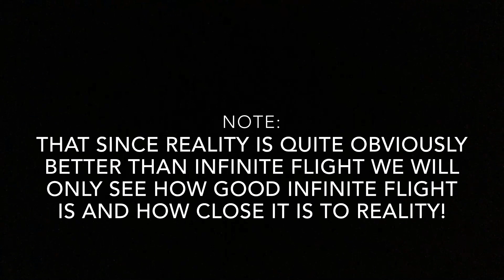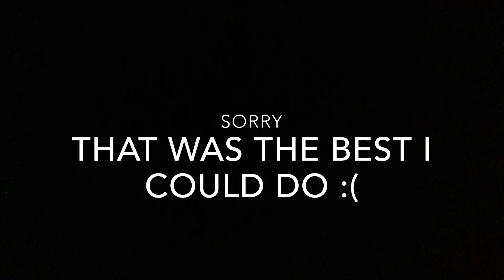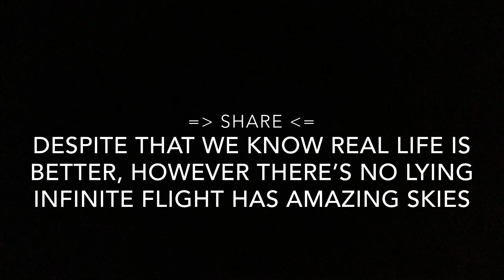Infinite Flight Vs Reality